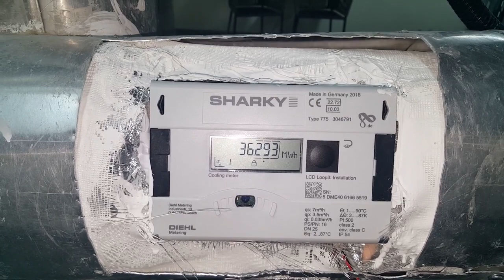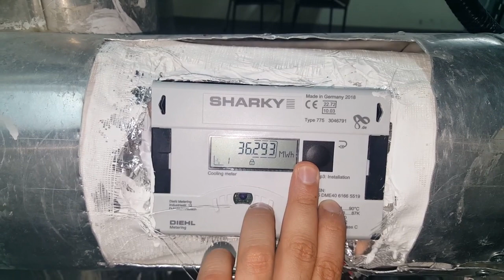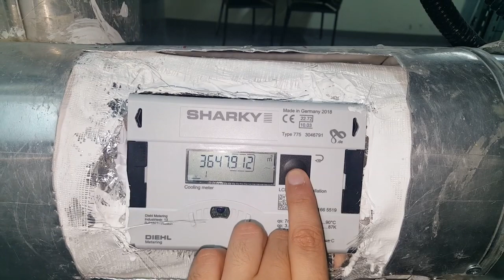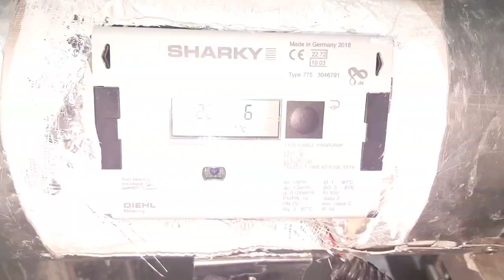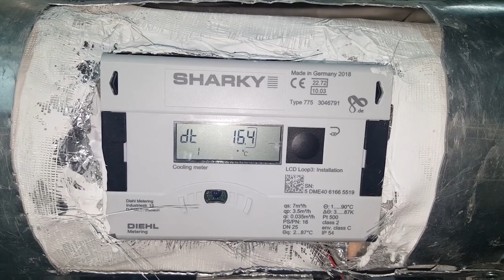BTU Meter/Water flow meter/Temperature meter/their units of measure/Connection in Hindi + Eng Sub/CC